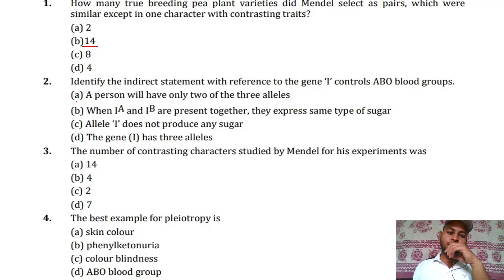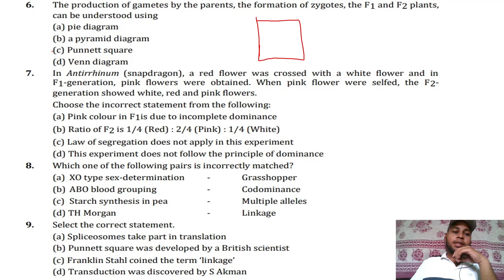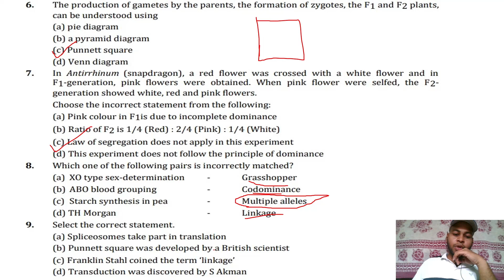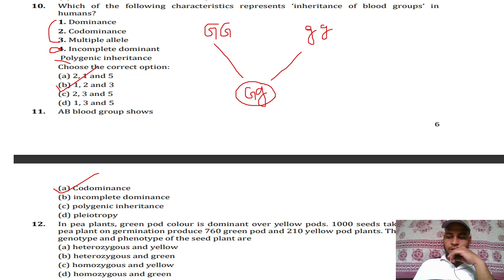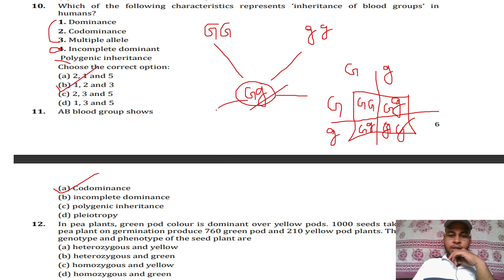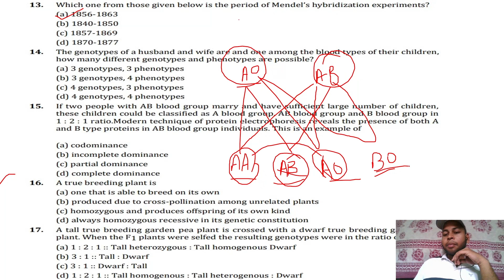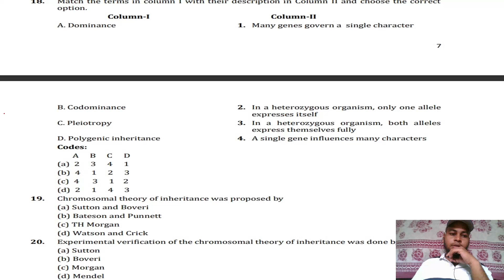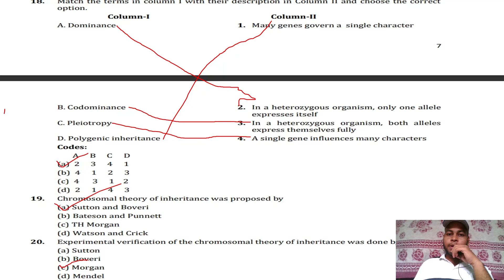Class 12 Botany CHSE Question Bank | Genetics | Solution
Botany question bank solution 2023